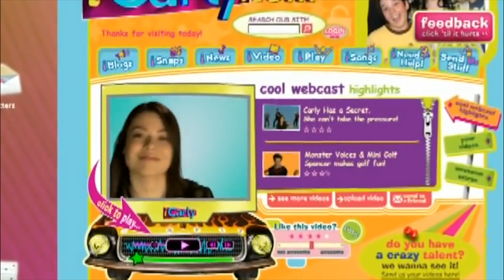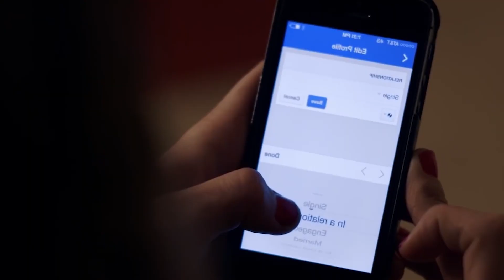Así lucen las famosas de Nickelodeon.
¡Guapas y talentosas! Así son estas actrices que nos han regalado años y años de entretenimiento y por eso ¡Hoy las recordamos con nostalgia!
¿Quieres saber cómo lucen las famosas de Nickelodeon en la actualidad? Aquí te contamos,